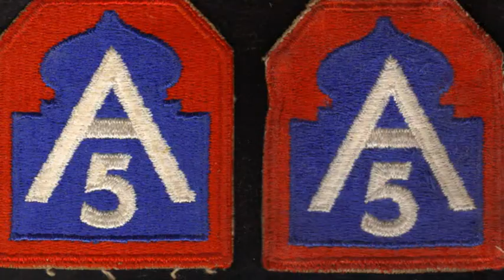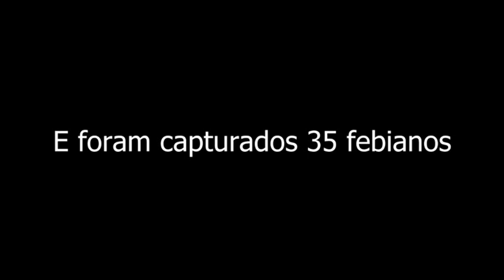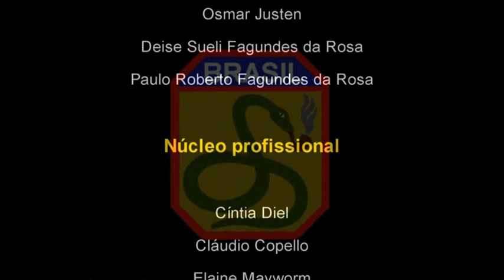Do medo à glória - Documentário